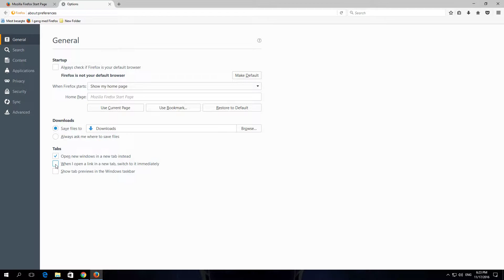How to Enable When i open a link in a new tab switch to it In Firefox